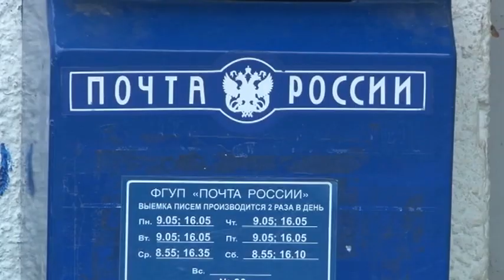Можно ли заразиться опасным вирусом ECHO30 через посылку из Китая?